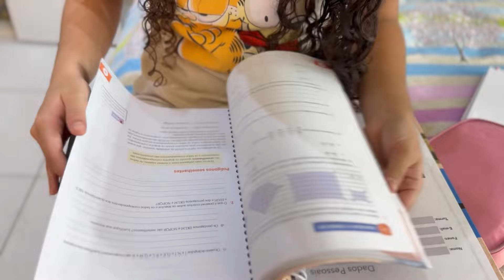Rotina com a minha mãe e minha cachorra em casa 🏡